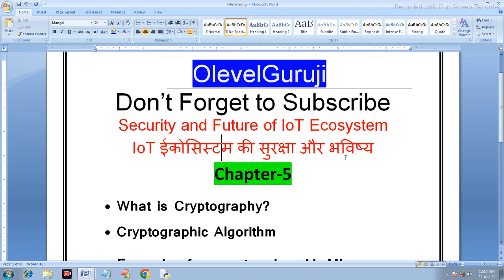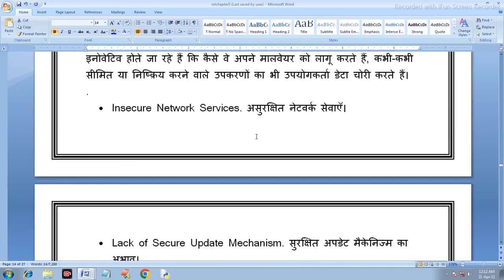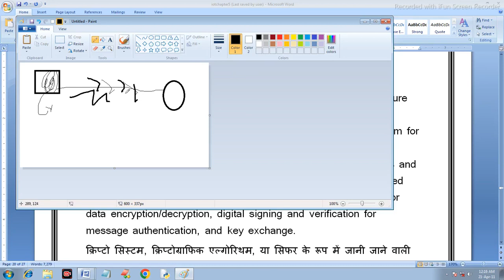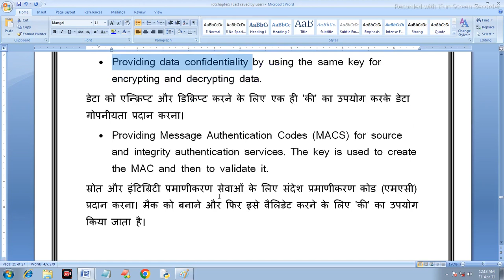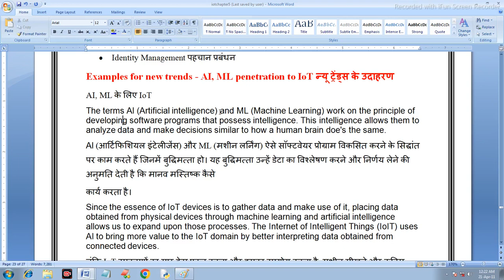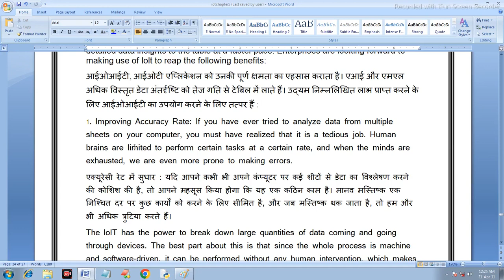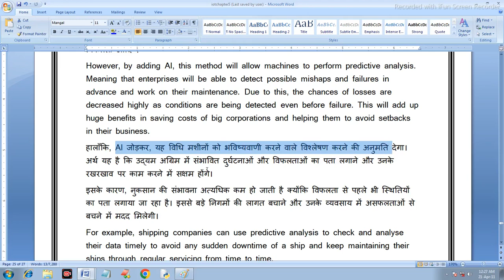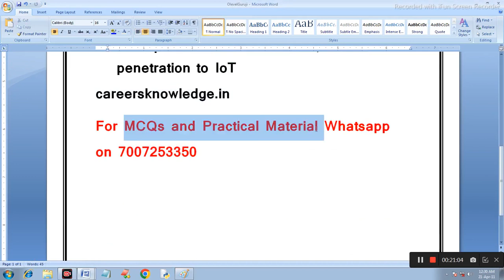OLevel M4 R5.1 | What is Cryptography ? | Symmetric vs Asymmetric key | Public VS Private key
OLevel M4 R5.1  | What is Cryptography ? | Symmetric  vs Asymmetric key | Public VS Private key  @olevelguruji

Welcome to our YouTube video on Olevel M4 R5.1 || IWhat is Cryptography ? | Symmetric  vs Asymmetric key | Public VS Private key Chapter-5 . Here you will learn about public key and private key also. Here you will learn about cipher text.In this engaging and informative presentation, we delve into the pressing security issues surrounding the Internet of Things (IoT) and discuss potential solutions to ensure a secure and sustainable IoT ecosystem.

As the IoT continues to grow and connect an ever-expanding array of devices, it brings unprecedented convenience and opportunities. However, it also introduces significant security challenges. In this video, we explore the various challenges that arise from the widespread adoption of IoT devices, including data breaches, unauthorized access, and privacy concerns.

We delve into the vulnerabilities that exist within IoT systems, such as weak authentication mechanisms, insecure communication channels, and the potential for compromised devices to serve as entry points for cyber attacks. By understanding these challenges, we can better appreciate the importance of securing the IoT ecosystem.

To address these challenges, we present a range of solutions and best practices. We discuss the implementation of robust encryption algorithms to protect sensitive data transmitted between IoT devices and the cloud. We also explore the significance of implementing secure authentication protocols to ensure that only authorized entities can access and control IoT devices.

Moreover, we examine the role of network segmentation, anomaly detection, and intrusion prevention systems in safeguarding the IoT infrastructure from malicious activities. Additionally, we emphasize the need for ongoing firmware updates and patches to address vulnerabilities in IoT devices.

By watching this video, you will gain a comprehensive understanding of the security challenges faced by the IoT ecosystem and learn about practical solutions to mitigate these risks. Whether you are an IoT enthusiast, a technology professional, or simply interested in the future of connected devices, this video is a valuable resource to help you navigate the complex landscape of IoT security.

Join us in this exploration of securing the future of the IoT ecosystem. Watch the video now and empower yourself with the knowledge to protect your IoT devices and contribute to a secure and trustworthy IoT environment.

Recent Upload

Query Solved
iot chapter 5
m4r5 classes
what is cryptography
what is public key
what is private key
cipher text
Symmetric Key Cryptography
ASymmetric Key Cryptography
Cryptography algorithm
olevelguruji